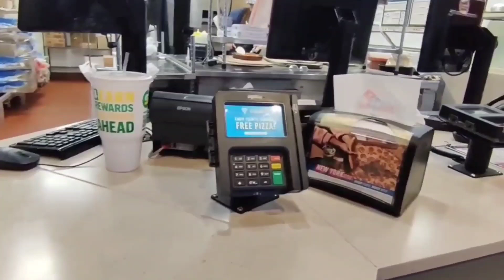Thanks for the Treat YouTube @YouTube @youtubecreators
In this engaging YouTube video, we express our heartfelt gratitude to our viewers for their continued support and encouragement. Join us as we celebrate the community we have built together and share some exciting updates and treats that await you. Your presence has made this journey truly special, and we look forward to bringing you more delightful content. Thank you for being a part of our adventure!
Feeling Very Happy 😊